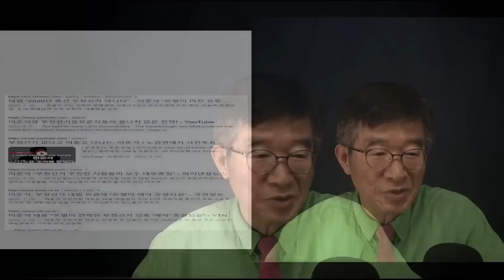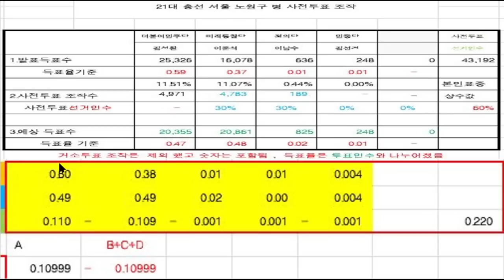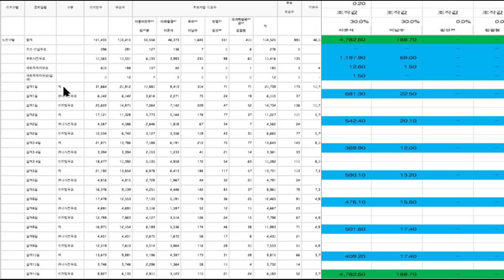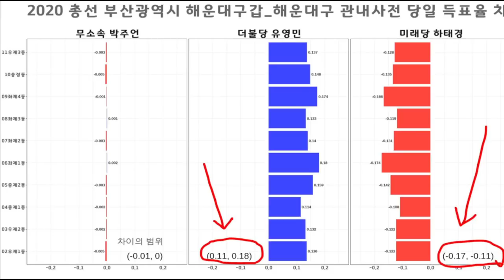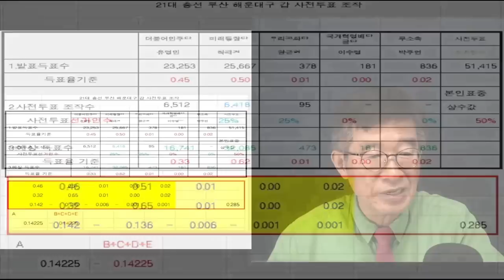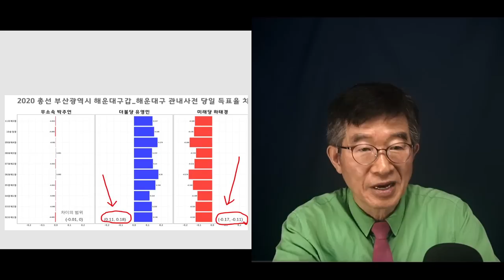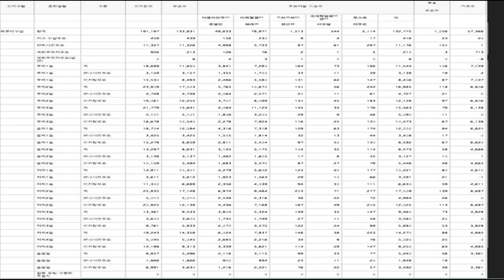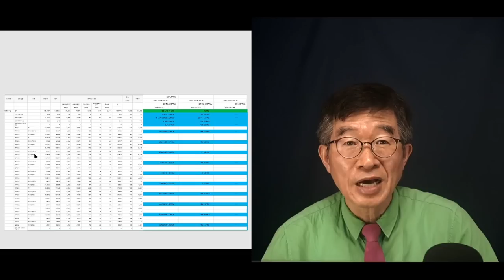이준석-하태경 / 그들도 얼마나 당했는지 / 두 눈이 있으면, 알 것을 / 양심불량, 태도불량을 말한다 [공병호TV]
Bitcoin : 3MTW849AkP2ftLeSK2teZHMmzLu7Z83s9U